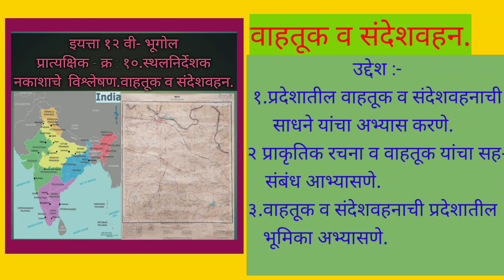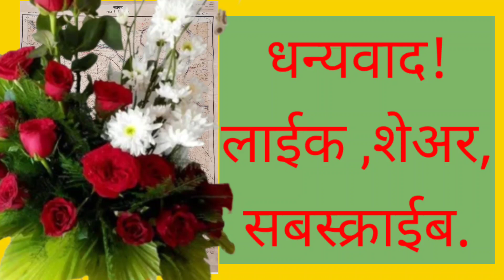इयत्ता १२ वी भूगोल:-प्रात्यक्षिक स्थलनिर्देशक नकाशा विश्लेषण:-वाहतूक व संदेशवहन.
नकाशा विश्लेषण:- सविस्तर.